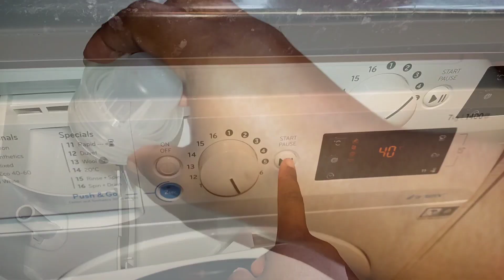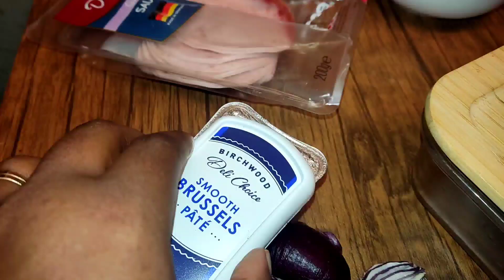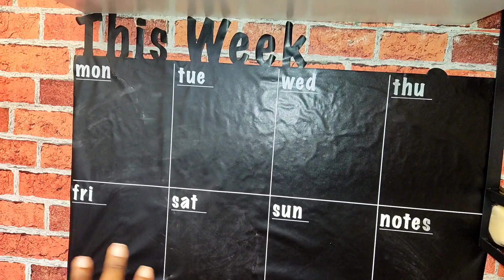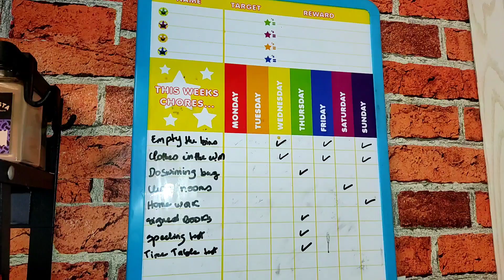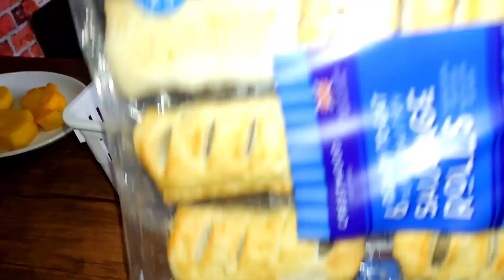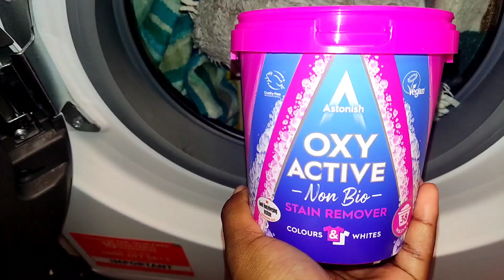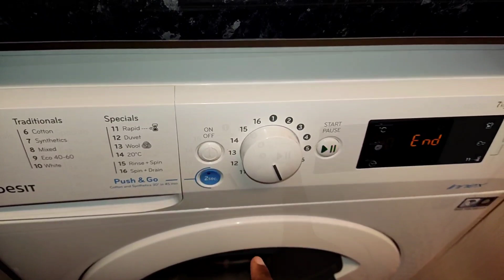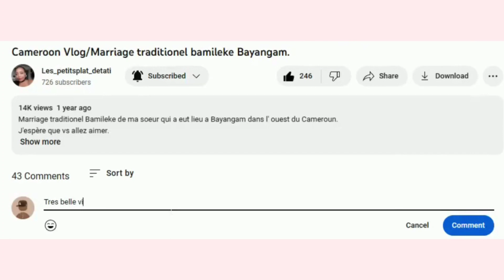Resetting Your House after holiday - On se motive : Cleaning, Shopping, Organization & Cooking.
House Reset : On se  Motive / Shopping, Organisation & Rangement, Meal prep & Cooking, Laundry.

Etsy Shop 👇🏾:

Me contacter